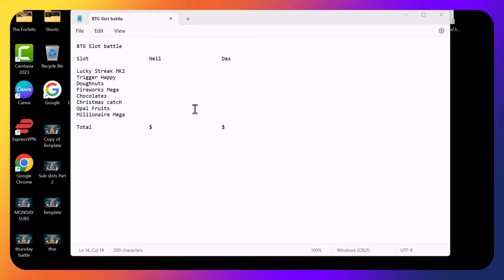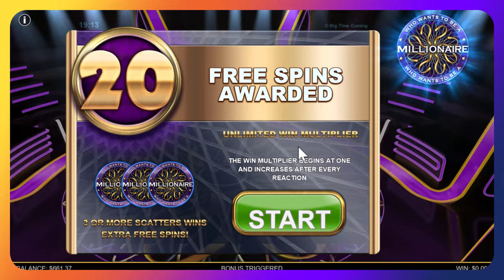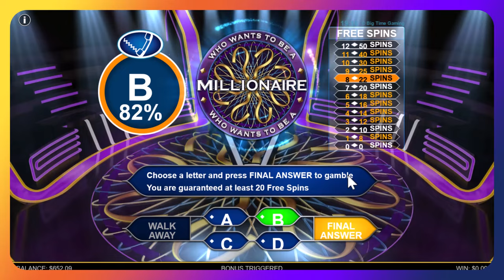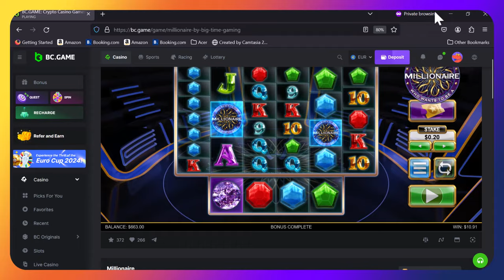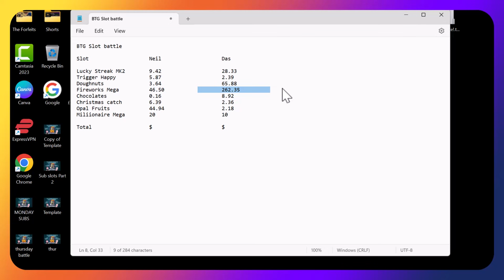Thursday Bonus Battle featuring Big Time Gaming slots.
It's Triple D vs Dirty Neil again in a bonus buy battle and this week they are trying out a BTG battle.

Can pissy pants get a notch on the board or is lord Dirtiness going to extend his lead yet again?
Daz really needs a win or when these forfeits come along he will be doing most of them.

Look out cos there's a BIG WIN incoming.

Forfeit count:

Triple D owing 3
Dirty one owing 2

Who's going to be the BTG master?